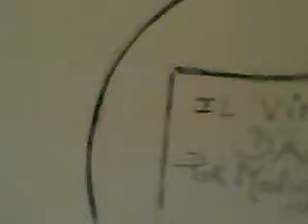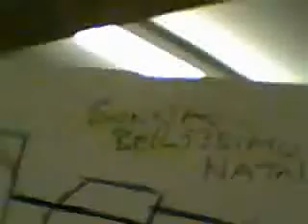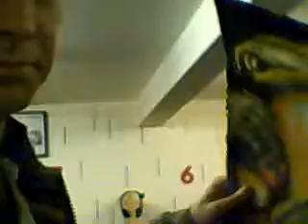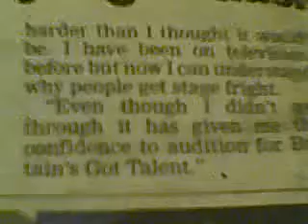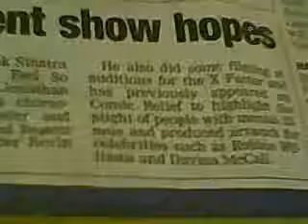THE TRIUMPH OF LOVE...EVERYBODY KNOWS TONY AMORE..ARTIST.GUITARISTA